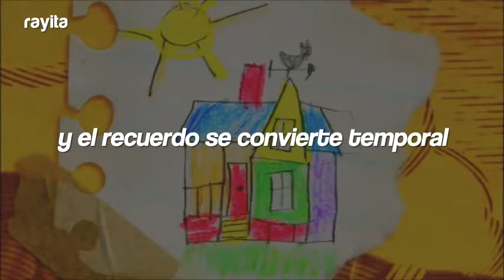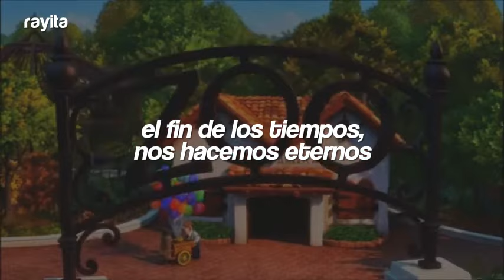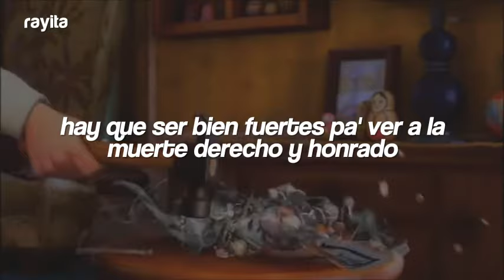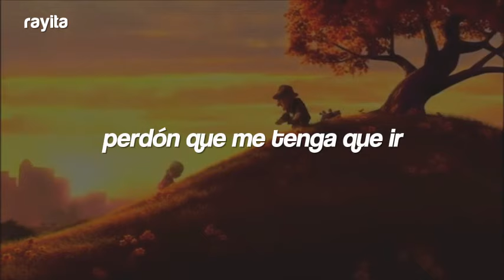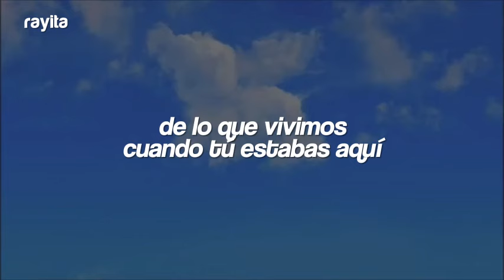En esta casa no existen fantasmas, son puros recuerdos | Humbe - fantasmas (Letra)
HOLA ;)

🖤 humbe - fantasmas (Sub Español/Lyrics)
🖤 humbe - fantasmas (Traducida/Subtitulada al Español)
🖤 humbe - fantasmas (Letra Español/Lyrics)
🖤 humbe - fantasmas (English Lyrics/Sub Español)